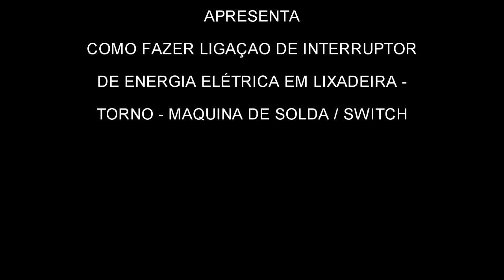COMO FAZER LIGAÇAO DE INTERRUPTOR CHAVE LIGA E DESLIGA COMO INSTALAR COMO FAZER FERRAMENTAS CASEIRO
como fazer ferramentas caseiro ligação de interruptor como instalar chave liga e desliga em lixadeira de cinta e disco de bancada caseiro, como fazer facil para ligar ligação interruptor em  motor de tanquinho para , politriz, lijadora,  ferro de solda, cortador de isopor, lixadeira de disco, lixadeira de rolo, lixadeira orbital, maquina de solda, solda ponto, etc ), mostrando sua simplicidade de função que é interromper a energia elétrica direcionada ao motor,

este canal utiliza o máximo de sucata, lixo, reciclagem em seu trabalho, ( projetos) para diminuir o custo, utilizando materiais de refugo para fazer ferramentas caseiras elétricas e  manuais, para marcenaria, carpintaria e eletrecista, de maneira artesanal e utilizada em hobby, para fazer trabalho de manutenção em sua casa de maneira fácil e eficiente, reparando móveis e utensílios doméstico, hidráulica, elétrica e alvenaria, podendo assim economizar fazendo você mesmo todos os reparos de sua casa, evitando ter que contratar encanador, desentupidor, eletricista, pintor, pedreiro, carpinteiro ou um marido de aluguel,  deixando sua residência mais confortável e bonita com pouco dinheiro, e também ajudando a natureza pois reciclando, muito lixo deixará de ir contaminar nossa terra ( ar  água ) , deixando para nossos filhos e netos  um planeta melhor para se viver, e para nos deixarmos esta herança para nossos filhos temos que fazer reciclagem de lixo, de todos os materiais recicláveis como: de caixa de leite, de papel, de garrafa pet, lixo eletrônico, lixo hospitalar, lixo urbano, resíduos sólidos, lixo radioativo, lixo orgânico, e para isto devemos ter um coleta seletiva de lixo, separando todos materiais recicláveis, deixando a reciclagem no Brasil bem eficiente. Sabendo como reciclar, o que é reciclagem e o que é lixo de fato, e dando o devido destino do lixo, e com isto podemos realizar projetos melhorando a agua, ar e terra, com pouco dinheiro vivo ( capital ) e projetos como este que tenho que são usados até como ideias para feira de ciências, com custo fixos e justo, sem ter ajuda de custo, e assim podemos ganhar  dinheiro, diminuindo a causa do aquecimento global, ( gases de efeito estufa ) ajudando o meio amb ( mãe natureza ). Como todos o amigos já sabem meu canal recebe muita doação em casa de materiais que iria para a lata de lixo, diminuindo o custo de logística ( controle de custo ), e também consequências do aquecimento global.  E com isto espero ter respondido tudo sobre a reciclagem que faço em meus videos.